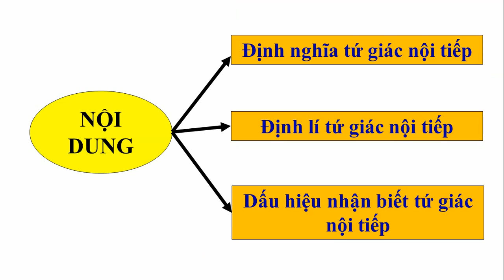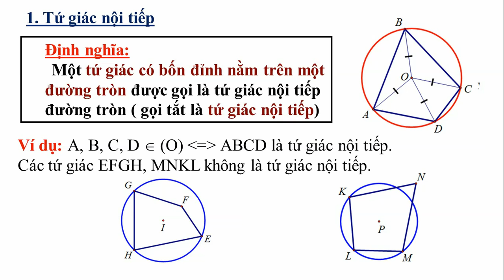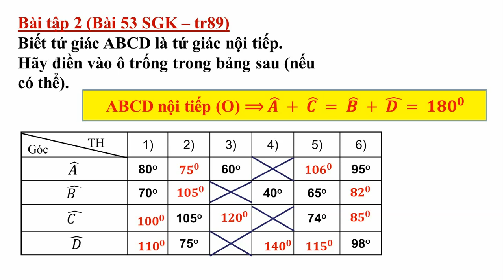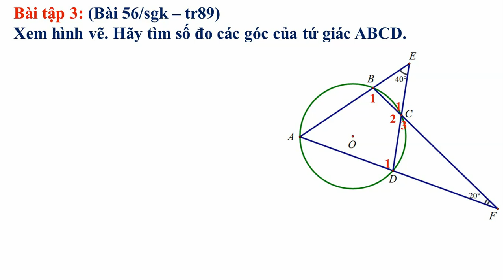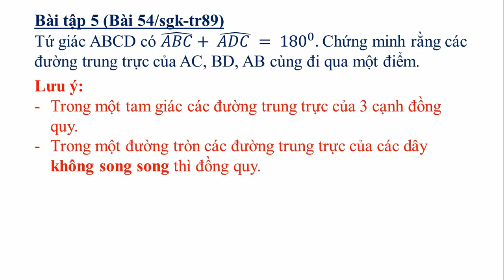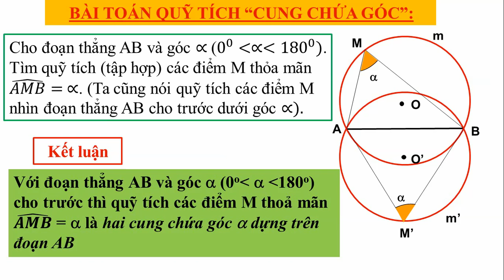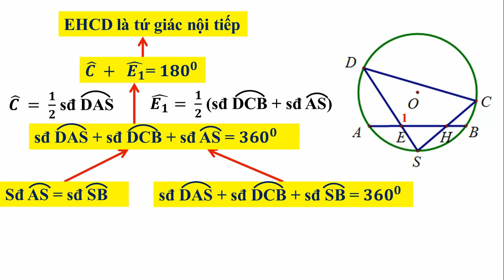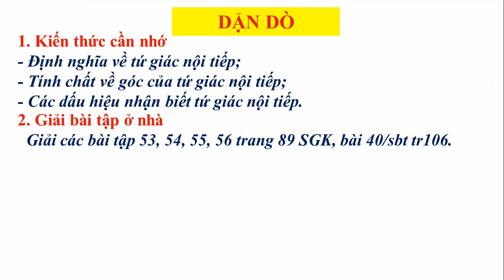Toán 9 | Tứ giác nội tiếp | Ngày 07.4.2020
GV Đàm Thị Nhài
Trường THCS Nguyễn Du - TP Thái Nguyên